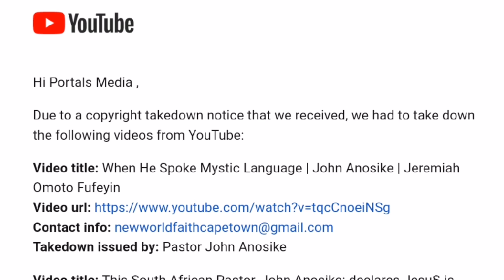Pst John Anosike~Powerless Je§us, this Video was fought against by His Team~ Arome Osayi.